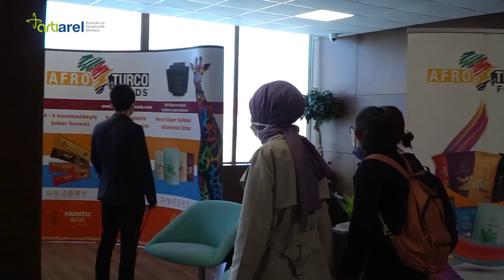FOODHACK MEETUP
ArtıArel Kuluçka ve Girişimcilik Merkezi ev sahipliğinde düzenlenen “FOODHACK MEETUP” etkinliğinde gıda teknolojileri alanında faaliyet gösteren birbirinden değerli girişimci, yatırımcı, sektör temsilcisi ve akademisyenler bir araya geldi.